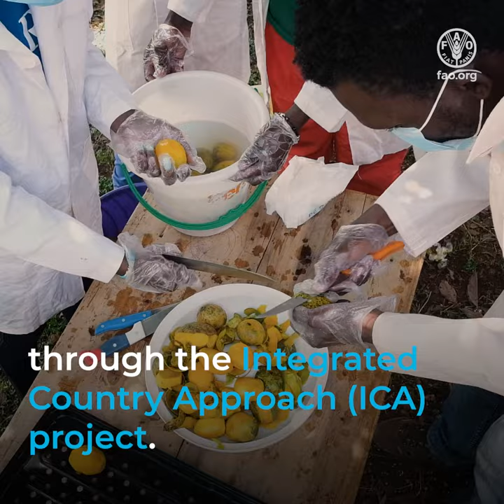Thriving in agribusiness: Redefining possibilities for youth with disabilities in Kenya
Sarah lost her hearing when she was only two years old. She never experienced life without disability, despite that, her determination allowed her to access the labour market. But that was not enough. Although she was employed in hospitality, her earnings were so low she couldn’t make ends meet.  Thanks to the training received by the FAO’s Integrated Country Approach (ICA) project her life changed for the better.

Sarah is one of the many talented young people with disabilities that face challenges in accessing decent job opportunities with reasonable wages. Since 2011, the FAO Integrated Country Approach (ICA) project has boosted decent jobs for youth in the agrifood system. In Kenya, the project is working closely with the Siaya Disabled People Organization (SIDIPO) to engage youth with disabilities. Through training and in-kind contributions, ICA has helped the younger members of SIDIPO set up and develop their own agribusinesses along different value chains.